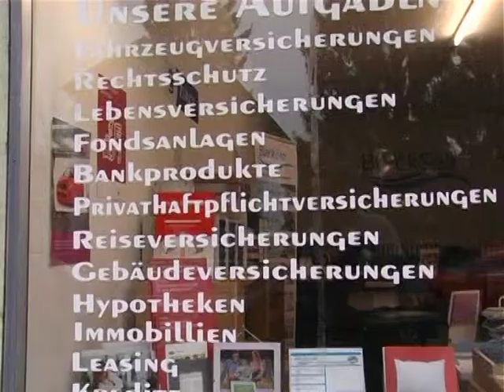Bleack Sea Finanz und Versicherungen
Postun Sesi TGRT EU HER HAKKI SAKLIDIR!